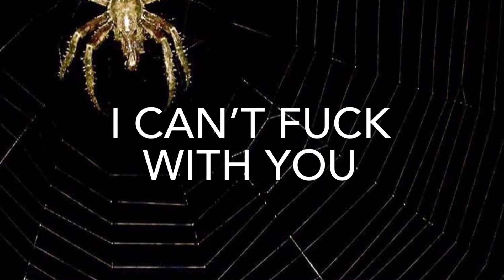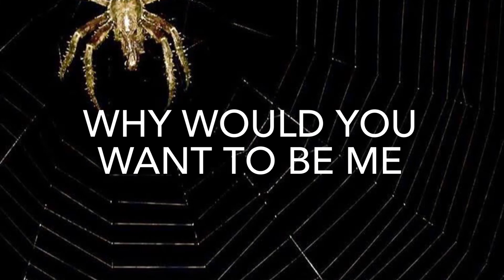“Phantasy” by Wavy Jone$ ft. Ghostemane (LYRICS!!!)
Artist ~ Wavy Jone$ & Ghostemane
Song ~ “Phatasy”
Album ~

Original Audio ~